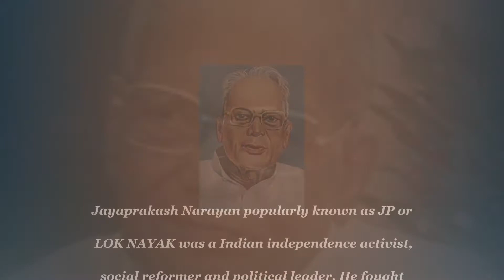JAYAPRAKASH NARAYAN 1902 - 1979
Jayaprakash Narayan popularly known as JP or LOK NAYAK was a Indian independence activist, social reformer and political leader. He fought against Emergency   imposed by Indira Gandhi in mid 1970s and under JP’s guidance The Janata party was formed and voted for power and became the first non congress party to form a government in the centre.